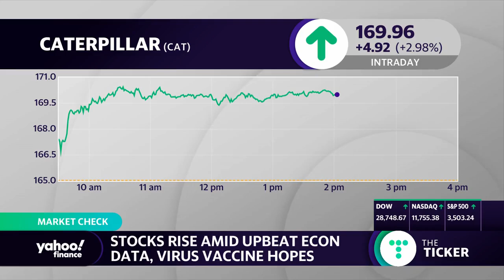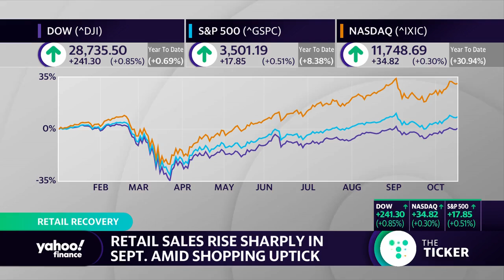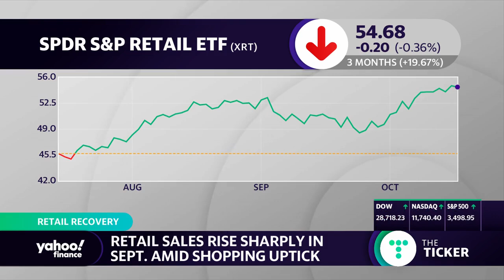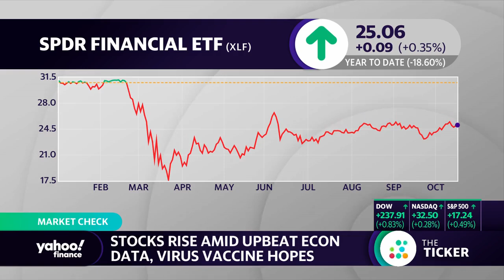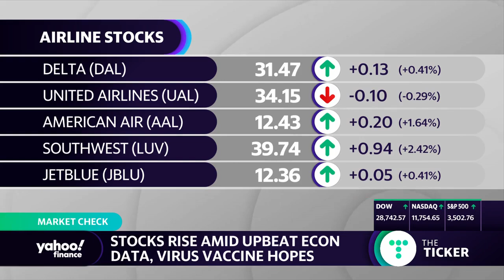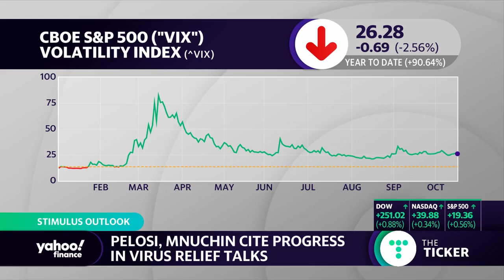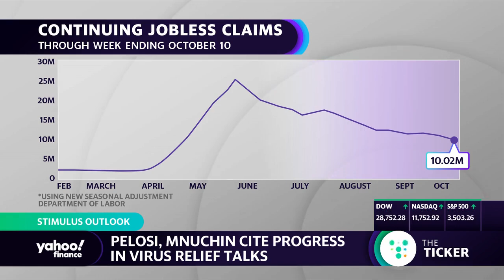Here's why consumers are spending amid the coronavirus pandemic and economic uncertainty: Jimmy Lee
The Wealth Consulting Group CEO Jimmy Lee joins Yahoo Finance’s Akiko Fujita to break down the unexpected boost in September’s retail sales report and investor sentiment.